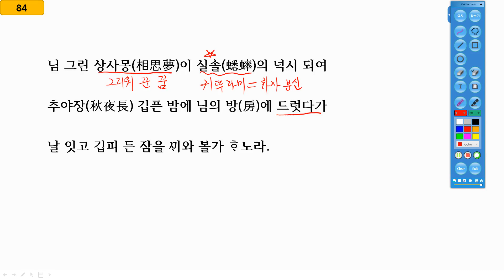[국어_개념어]84차_님 그린 상사몽